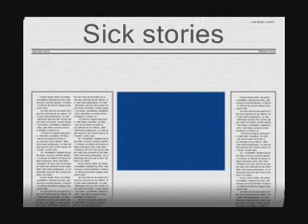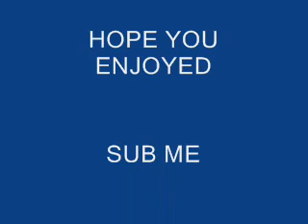stick stories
some animations i combined so enjoy. please don't say I suck. I only stated using flash. i used macromedia flash mx pro 2004 with serial key that i found. enjoy sub and rate and comment